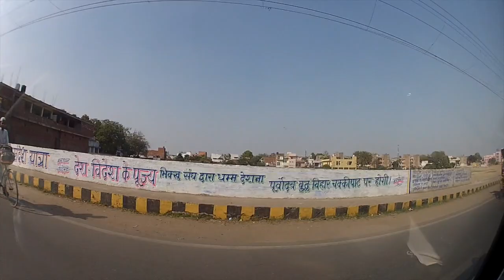Voyage au Rajasthan Inde 2016